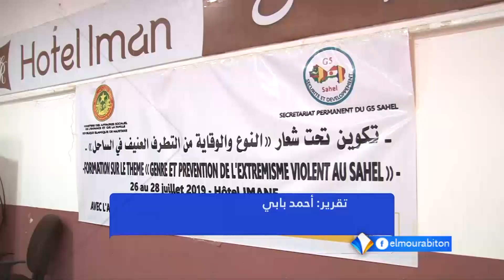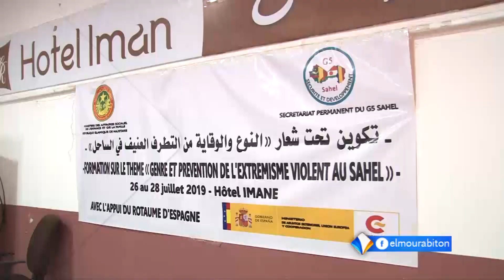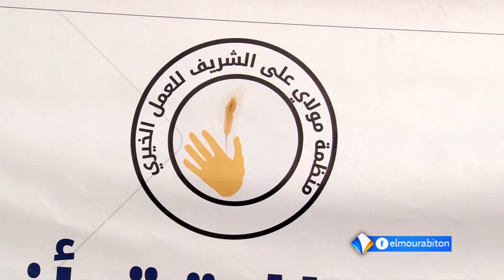نشرة أخبار الواحدة 28-07-2019 من قناة المرابطون